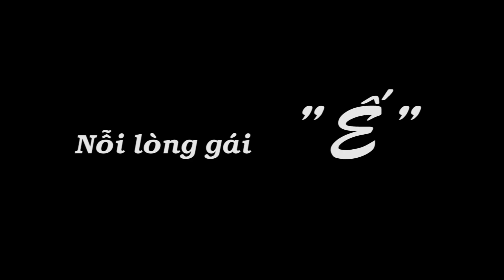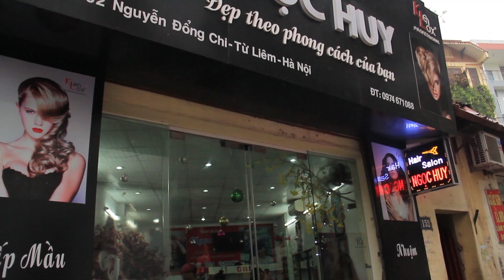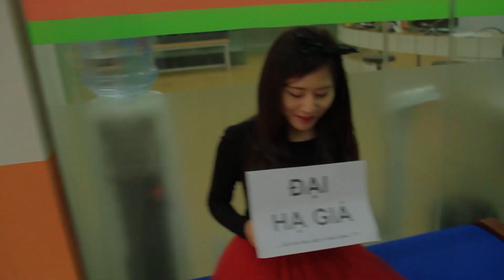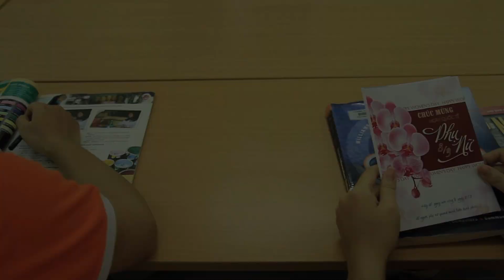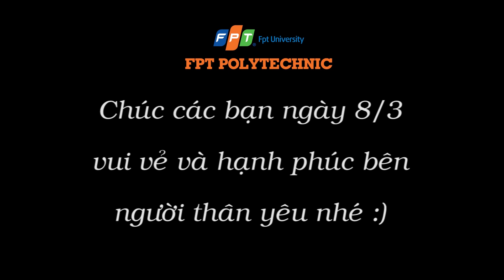Nỗi Lòng Gái Ế - Cao đẳng thực hành FPT Polytechnic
Đáp ứng nhu cầu lớn của doanh nghiệp